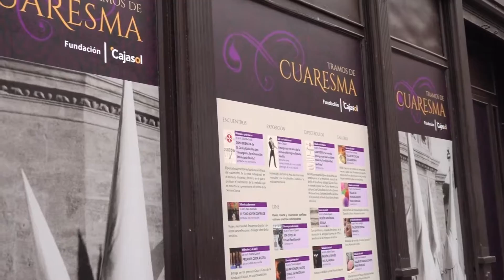Últimos preparativos de Semana Santa con lluvia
Sevilla ultima su Semana Santa mirando al cielo por la lluvia